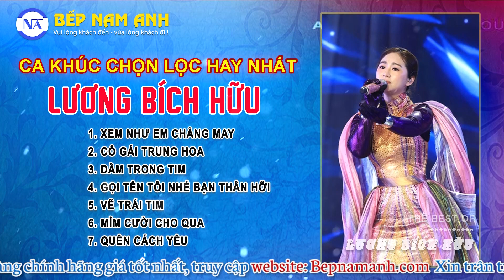Những Ca Khúc Chọn Lọc Hay Nhất Của Lương Bích Hữu